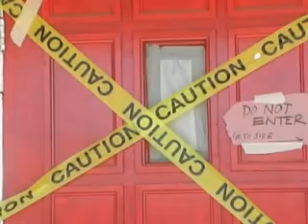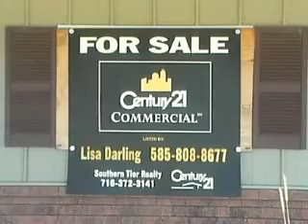WVTT News Channel 25; Segment 1, July 25th; 6:00 News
Alexa Olson gives the 6:00 News, along with reporters Ashley Masala, Molly Inglut, and Derek Smith.